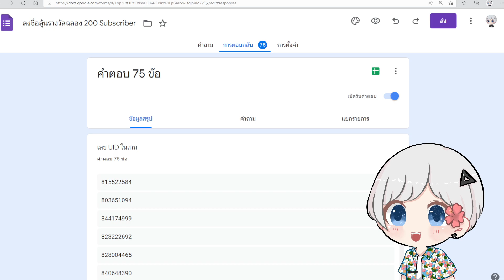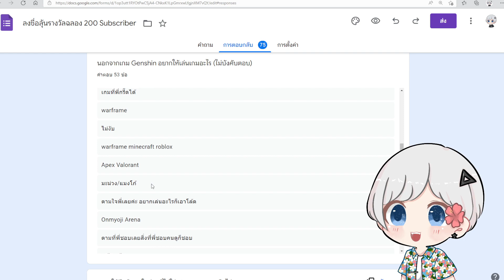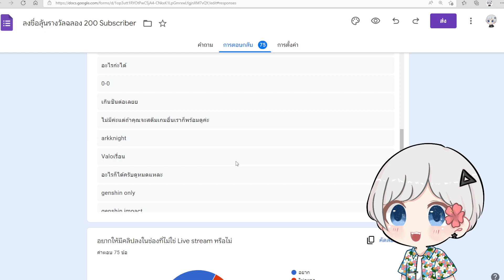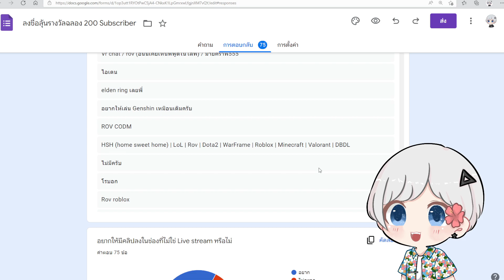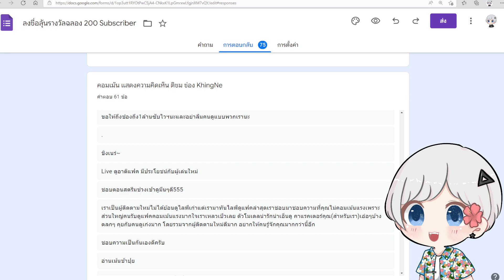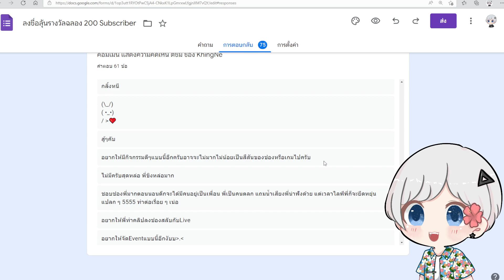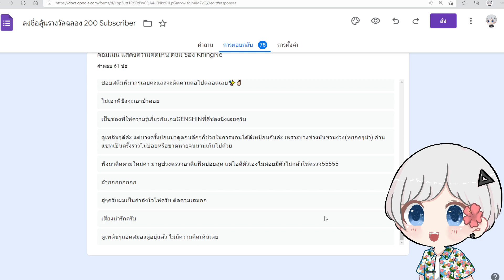อ่านคอมเม้นกิจกรรม ฉลอง 200 Subscribe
ขอบคุณทุกคนที่มาเข้าร่วมกิจกรรม และขอบคุณทุกคนทุกผู้ติดตามที่อยู่ด้วยกันมาตลอดน๊าาา :)
จะพยายามพัฒนาช่องให้ดีขึ้นกว่านี้ และจะให้ความสนุกกับทุกคนไปนานๆเลยน๊าา ขอบคุณจริงๆ